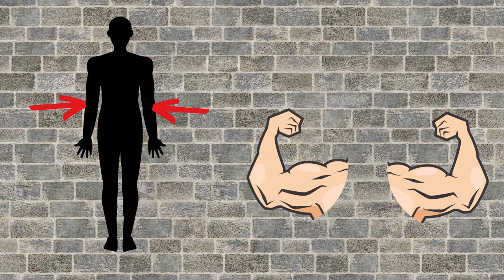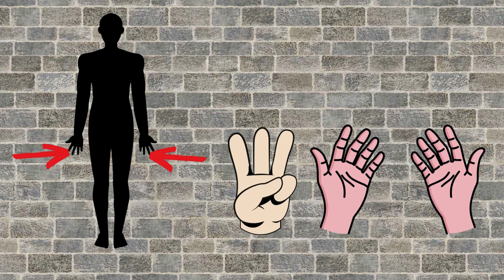The Human Body. The 5-minute-a-day way to learn German. Do it loudly!